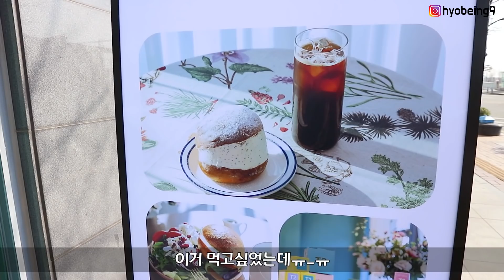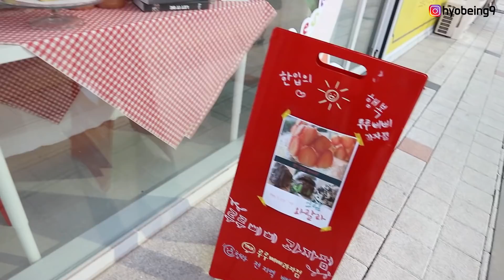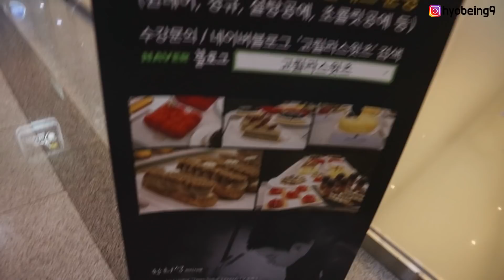[먹방 브이로그] 63만 유튜버의 도넛을 먹어보았습니다 + 빵해장 │ 크림도넛, 루루삐삐, 모듬회, 쌀국수, 닭발, 그릴1492 이베리코 목살 Mukbang Vlog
안녕하세요!
63만 유튜버 도넛 먹으러 청라까지 갔다왔습니다^0^
드디어 드디어 노티드도넛 같이 생긴 요 크림도넛을 먹어봤어요ㅠㅠㅠ
넘 맛있어,,,

Hi! Welcome to Hyobee's Youtube channel

字幕帮助者

자막디자인
메이크스튜디오